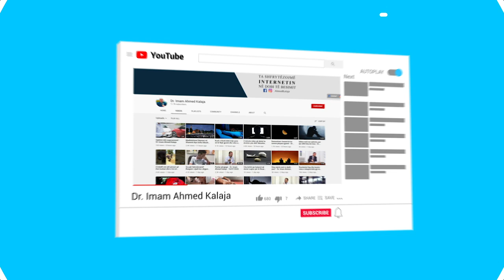A ka argument se ka ditë apo netë të mira për të agjëruar në dallim me ditët apo netët e tjera?